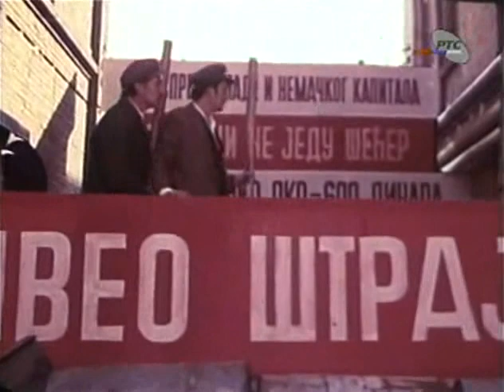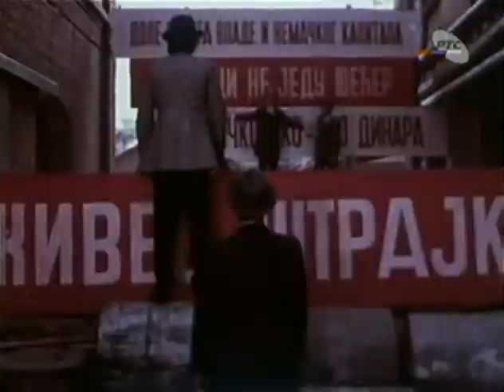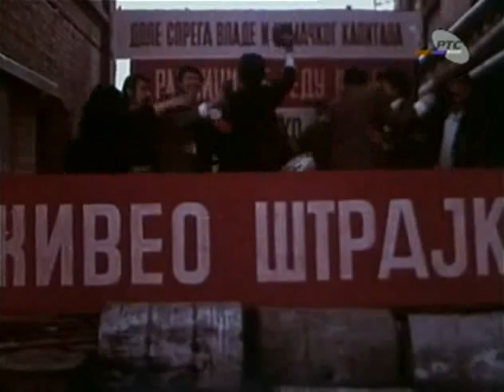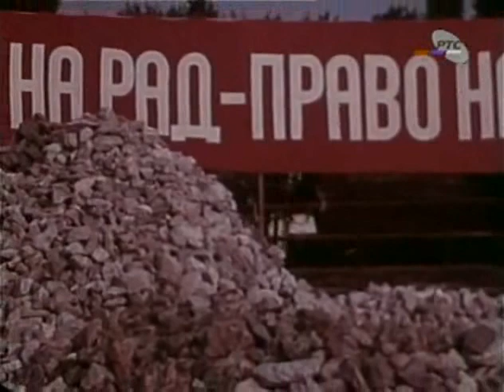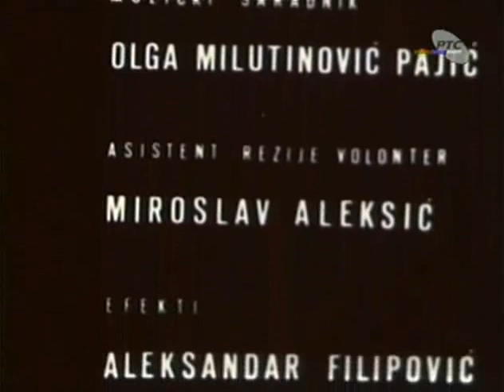Dimitrije Tucović - 5. Epizoda (Obnavljanje)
Dimitrije Tucović (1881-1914) je bio istaknuti teoretičar i vođa socijalističkog pokreta u Kraljevini Srbiji, osnivač Srpske socijaldemokratske partije, novinar i urednik Radničkih novina i Borbe. Srpska socijaldemokratska partija je pod Tucovićevim vod­stvom bila "jedna od najnaprednijih i najborbenijih radničkih stranaka u Evropi". Tucović je čitav život posvetio borbi za radnička i ljudska prava, ravnopravnost polova, opšte pravo glasa, socijalnu pravdu i građanske slobode u Kraljevini Srbiji. Dimitrije Tucović se danas smatra jednim od velikana srpskog novinarstva. Kao njegovo najznačajnije delo obično se navodi knjiga "Srbija i Albanija", jedna od ranih studija o albanskom narodu, koja se "obračunala s nacionalističkim pozivom na istorizam“.

Uloge: Ljubiša Samardžić, Danilo Bata Stojković, Branko Cvejić, Svetlana Bojković, Petar Kralj, Stole Aranđelović, Petar Božović, Dragan Zarić, Miša Janketić, Marko Todorović, Ljuba Tadić, Branko Pleša, Žarko Radić